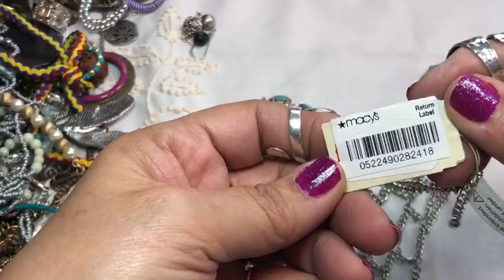Wow! Awesome Jewelry Amazing Sterling James Avery & Gold?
This jewelryjar offered some great treasurehunting, and we found great jewelry to resell or keep and love.